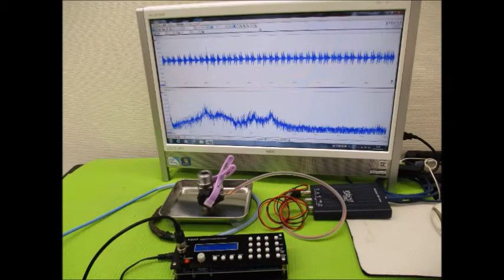オリジナル実験による超音波伝搬現象の分類